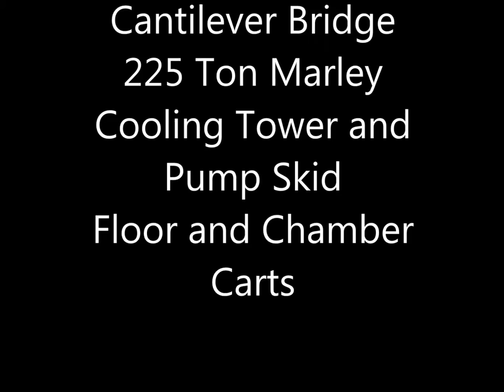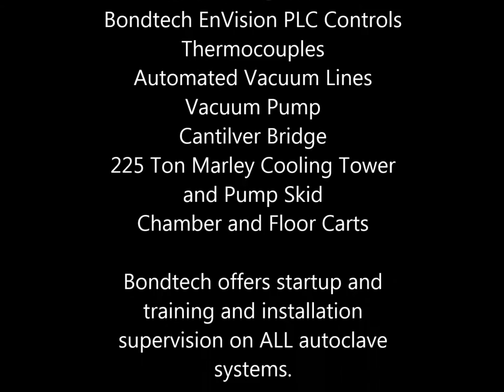BONDTECH 12X30 COMPOSITE AUTOCLAVE TIME LAPSE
Ever wondered how an autoclave was built or how we even begin?  This video will show how a flat piece of steel is rolled and shaped and welded to form the vessel itself with assembly of the door all the way to installation of internal components (i.e. insulation, duct work, heaters, cooling, etc.).  Add a little paint and throw in some electrical and plumbing and you have yourselves a fully functional state-of-the-art composite autoclave system.

This system was manufactured for an aerospace customer on the East Coast.  With a 12' Internal Diameter and 30' Long working area, this autoclave is capable of producing multiple smaller parts or single large components used in the aerospace industry.

To learn more about this system and Bondtech Autoclave Systems, come check us out and let us help you find an autoclave for your needs!